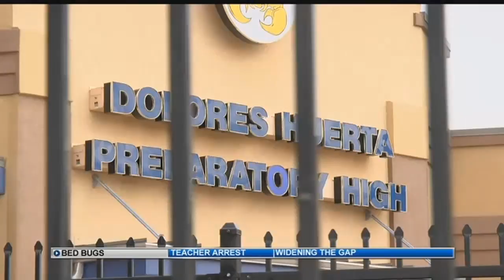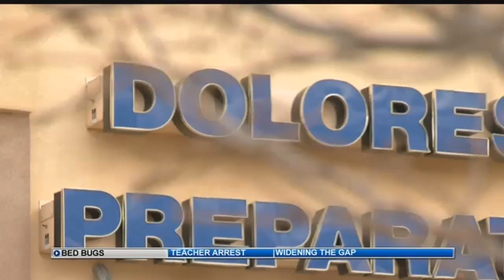Bedbug scare in Pueblo high school leads to health inspection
Students at a science class at Dolores Huerta Preparatory High School took up a live experiment when a bed bug decided to pay a visit.